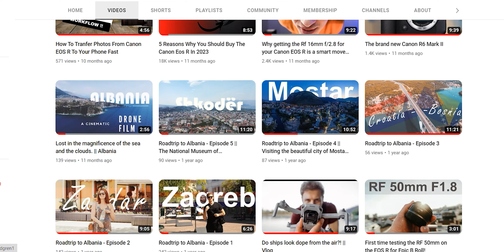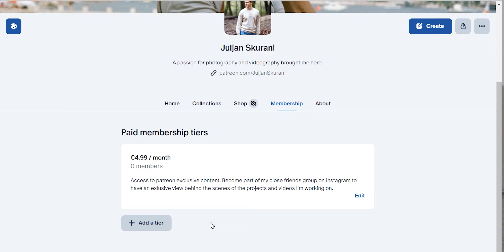Life update vlog - I need your help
00:00 Life Update
02:47 Which areas I will concentrate on.
04:56 I need your help